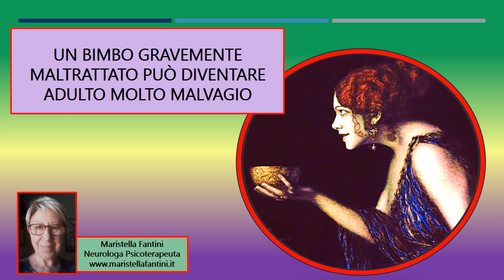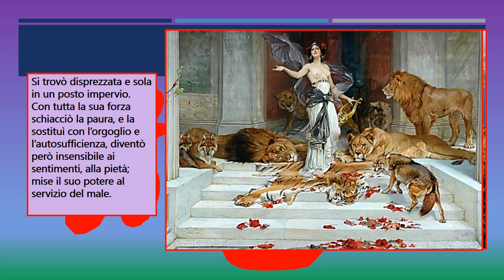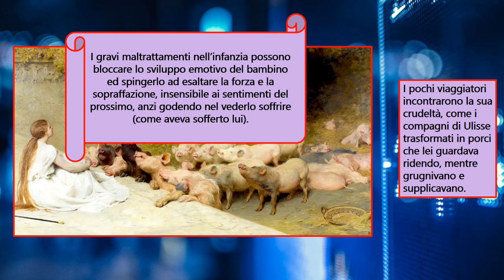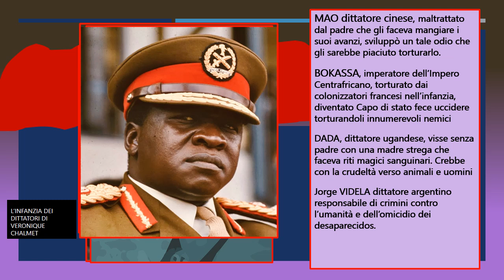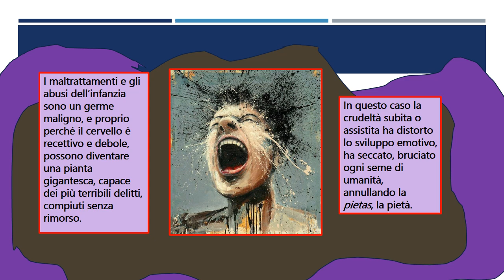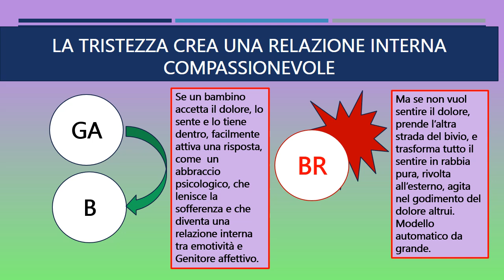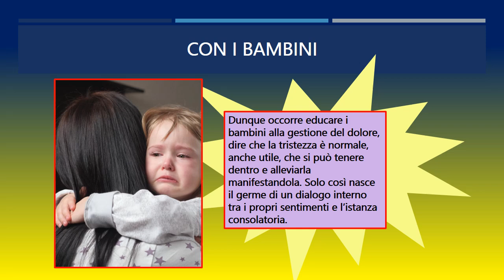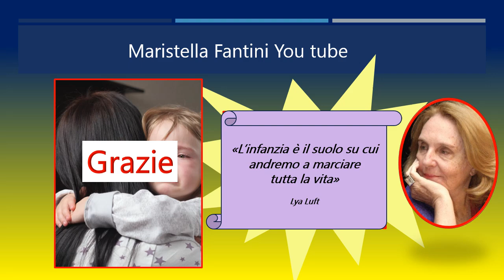Un bimbo gravemente maltrattato può diventare adulto molto crudele. Ne è esempio il mito di Circe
Durante l'infanzia i gravi maltrattamenti possono distorcere lo sviluppo emotivo del bambino e trasformarlo in un adulto molto crudele. Come è accaduto alla maga Circe, disprezzata dai genitori e diventata spietata. Non sempre però... Approfondiamo un tema così importante per il nostro futuro.